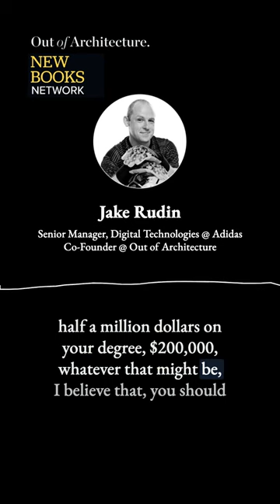Design Burnout Value and Salaries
As Jake mentions, many individuals experiencing burnout have sacrificed financial stability for design fulfillment. This raises questions about the fairness of compensation, considering the significant investment in education and professional development.

We should reassess the value we place on architects and creative professionals. While design fulfillment is undoubtedly crucial, it shouldn't come at the expense of fair compensation. Our expertise and dedication deserve to be recognized, both financially and professionally.

Remember, achieving design fulfillment means considering the bigger picture. Don't ignore the financial realities that contribute to burnout. Let's advocate for fair compensation and ensure our creative talents receive the recognition they deserve. 💪✨